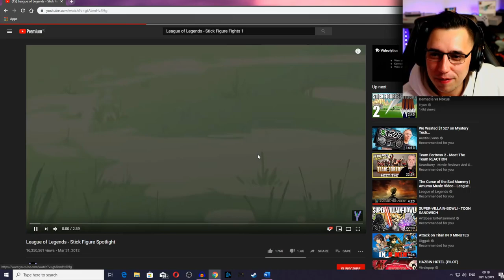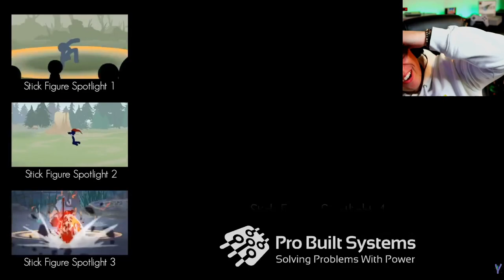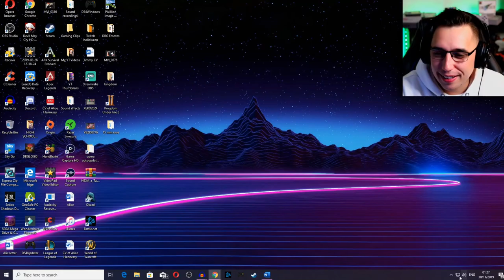Hyun's League Of Legends Stick figure spotlights are INSANE!!!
Wanna be a part of the Streams?

-TheOneAndOnly
-Steven Thomas
-Will Mills
-Morgan Littleton
-JoeysGameSafe
-barkisay
-SladeTheBlade
-Drakortas
-Zombieki11er451
-Larbiathin

-Philip Munoz
-Abdalla Mansour
-Jesus provencio
-Andrew Fried
-Philipp Stapel
-Cuthbert Simm
-Hunter Thoma
-Frank
-ZOMBIE ZERG
-Earl hardrick
-James Butterworth
-Tcarventura
-James Adams
-jordan rodgers
-MarshmallowKyaa
-NinjaDrag0n
-Brent Wyant
-Osler
-Megan Couper
-Slimtek
-Parker
-Matthias Müller
-Morgan Hellström
-Tim Ott
-Hammerface1
-Bryce Jackson
-LiooRyuuguu
-Joshua Jenkins
-Chris Alfred
-Knell
-Marlon Endriss
-Ethan Beasant
-Ultimatemachine
-TheDude1994
-Hannolex
-Marcus Ruijters
-Animalz543
-Michael
-Viral-out-break-
-Amnaf
-GEOFFREY CAWTHRAY
-LightGod225
-CML_Fan
-Lion's sin of Pride
-Chad Shipman
-Jessica Compton
-Zenvio
-Georg Eide